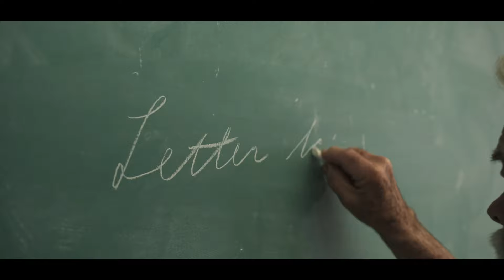El método Farrer - Trailer subtitulado en español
El método Farrer (2023) - Trailer Oficial Subtitulado en Español

Sinopsis: A partir de 1997, Bruce Farrer, un maestro de instituto ya retirado, encargó a su alumnado una tarea: escribirse una carta a sí mismos sobre cómo imaginaban su vida en veinte años. Él guardó todas esas cartas. Dos décadas después se las hizo llegar. El método Farrer nos permite ser testigos del final de esa enorme labor, la entrega de la última carta. El documental retrata el impacto que produjeron en sus destinatarios y elabora una sorprendente reflexión sobre el niño que todos llevamos dentro y que, quizás, hemos olvidado.

Dirección: Esther Morente
Reparto: Bruce Farrer